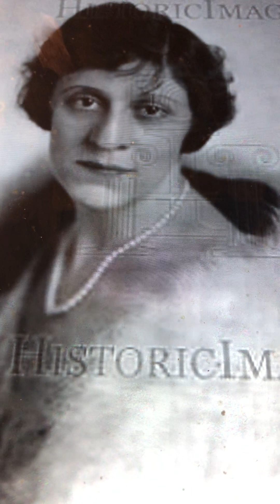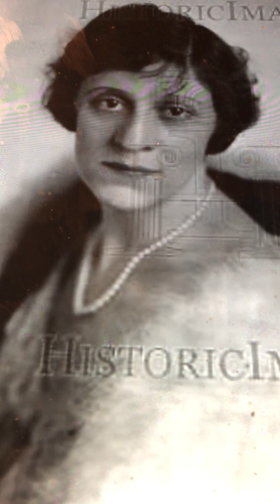Marie, my own Marie Gladys Rice 1917